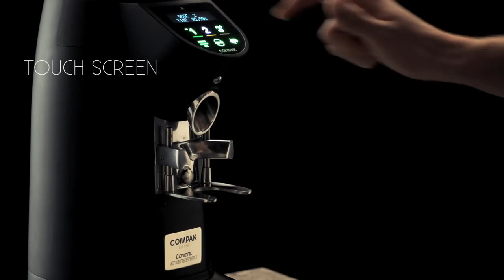Compak Essential On Demand